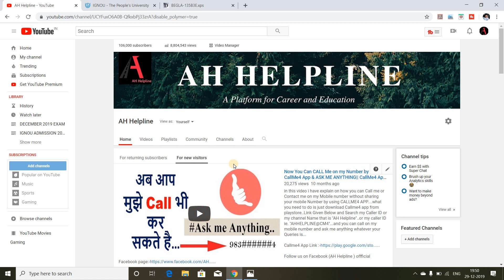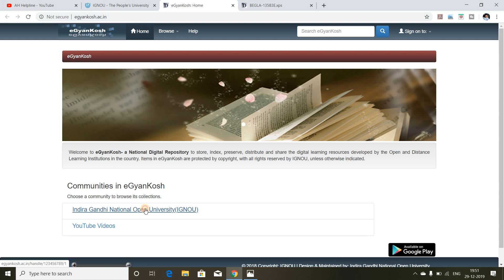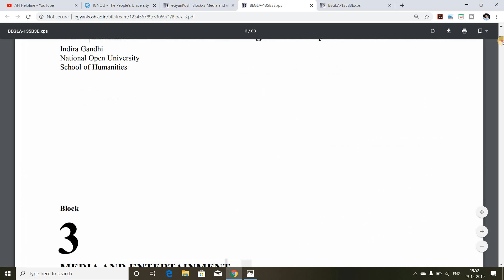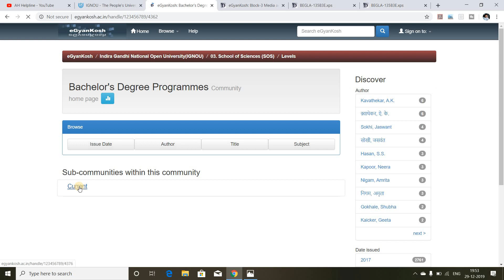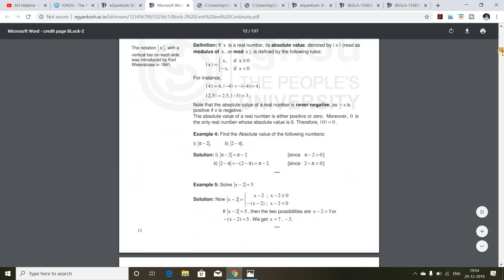IGNOU New Syllabus Books Updated Online For Free for All Course & Programme [Download Now]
in this video i have explain about ignou New Syllabus/New Pattern Books that is Updated Online for All Programme and Course for free...Students of BAG, B.COMG ,BSCG Students Can Download there Books Online For Free in pdf format. Other Students from Master Degree, Diploma or Certificate Programme Students can Also Download Books in pdf for free. Links Given Below...

M.A English

B.Com
(3rd Year)

(2nd Year)